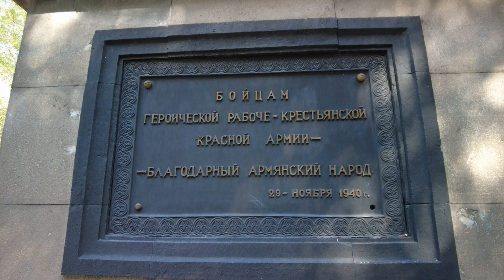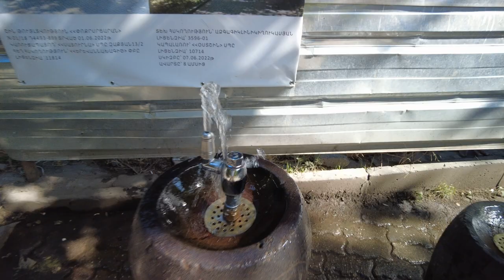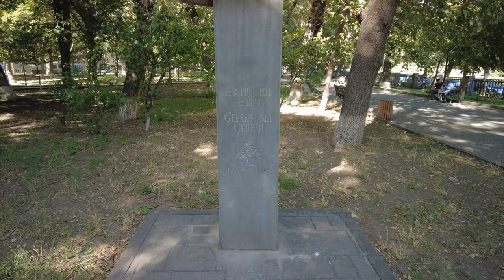Children's Park, Yerevan Walk [4K]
Children's park of Yerevan, aka Komaygi.  A place to spend a few hours with kids, drink some coffee and have a sandwich in a cafe.  Generally has an abandoned feeling, new sporadic activities emerging on the ruins of the Soviet era.

Filmed on Sunday, July 17, 2022, around 6 pm, temperature around 30 °C / 86 °F.